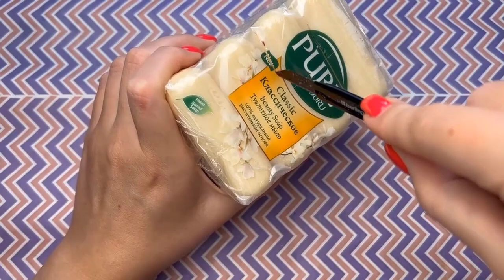1 Hour ASMR KINETIC SAND HAUL Unpacking Unwrapping - Dial, Duru, Fax, Camay, Palmolive, Coast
1 Hour ASMR KINETIC SAND HAUL Unpacking Unwrapping - Dial, Duru, Fax, Camay, Palmolive, Coast